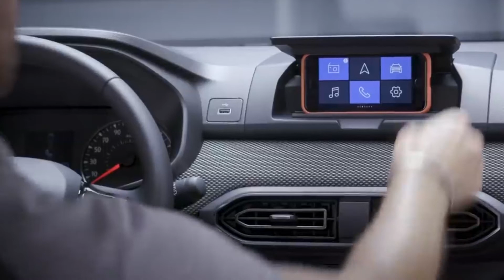New Dacia Sandero 2021 INTERIOR